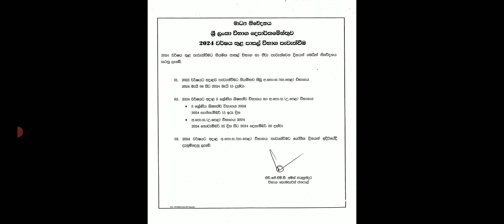ol exam start date sinhala 2024 | ol examination sri lanka 2024 | ol exam start date release 2024